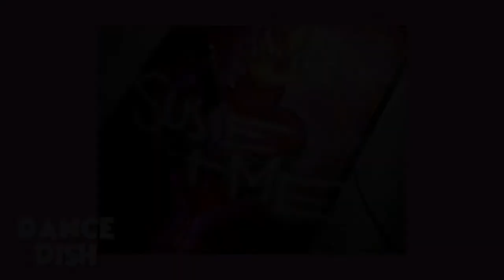MJ's "Legendary" Blood on the Dance Floor | Season 4 | Ep 8 | DANCE DISH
DANCE DISH

Where the DANCE ends and the DISH begins!

Every EPISODE features dancers, choreographers and directors “DISHING" on a career highlight - or lowlight - about iconic jobs and celebrities.

A Helene Phillips Series

Executive Producer - Helene Phillips
Director, Editor - Troy Christian
Producer - Lindsley Allen
Digital Media Manager - Kelly Mckenzie
In House Host - Gabriella Bridgmon

DANCE DISH Theme song - Nic tenBroek
DANCE DISH Theme song mix - Patrick Woodland
DANCE DISH Theme song voices Eartha Robinson, Dan Kough, Shaun Earl, Nic tenBroek, Troy Christian